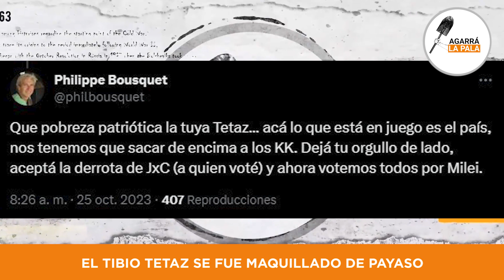El tibio de Tetaz se fue MAQUILLADO COMO PAYASO después de llamar a votar en blanco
Al final le están dando la razón a Milei, los radichetongos son unos traidores y tibios que no son capaces de dejar el orgullo de lado y ponerse a pensar en el país. Hasta los propios votantes de Bullrich están en contra de lo que dice Tetaz y hasta los propios votantes de Bullrich ya asumieron que es con Milei o que siga la mafia K